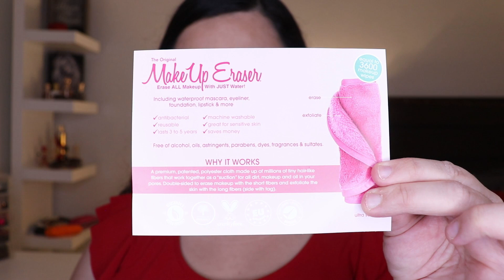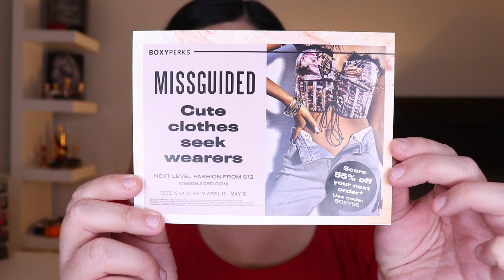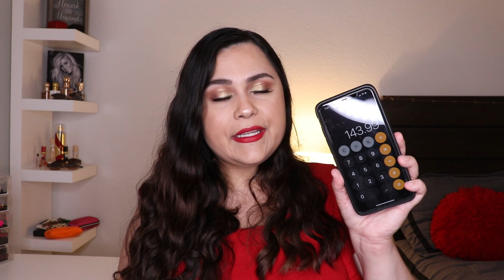BOXYCHARM APRIL 2020 EN ESPAÑOL CAJA BASE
Boxycharm es una suscripción de $25 dólares al mes, recibiendo 5 productos de tamaño completo, y tiene un valor total de al menos $125 dólares en toda la caja.